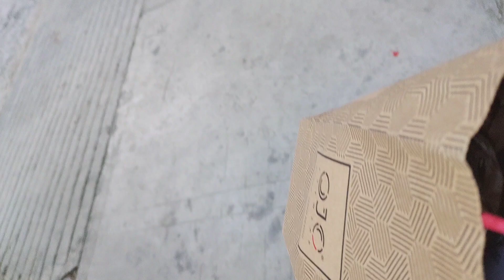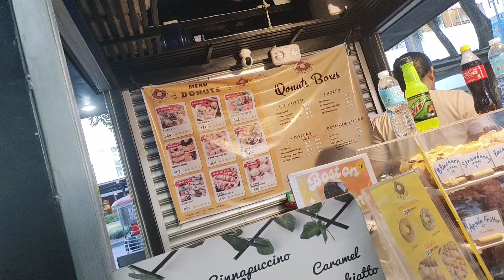DITO KAMI Ni BUNSO SA IT PARK